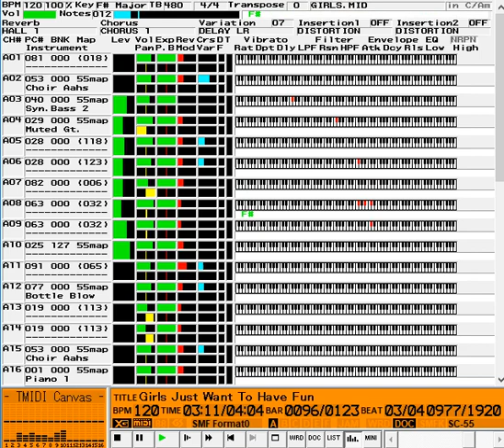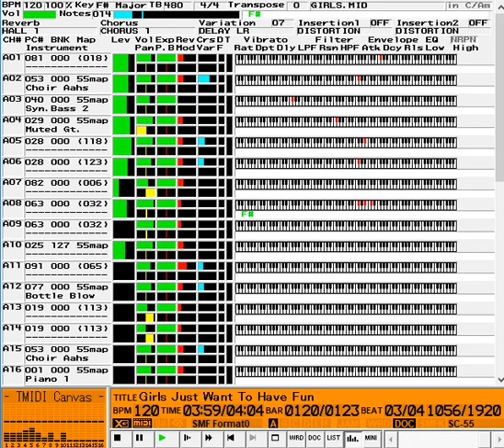【MIDI】Cyndi Lauper - Girls Just Want To Have Fun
Soundfont: Roland Sound Canvas VA SC-55

Not mine.